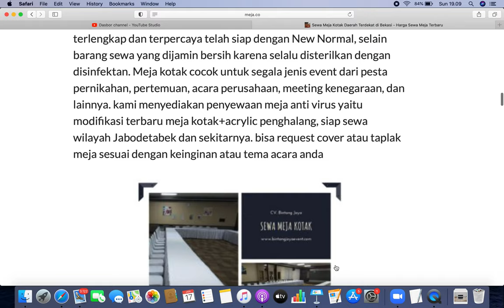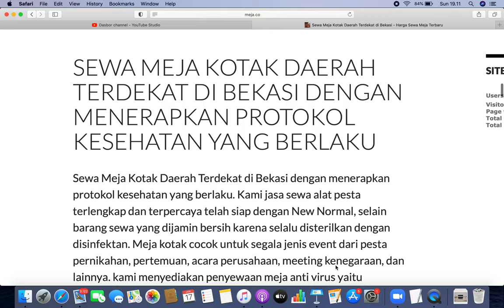PROTOKOL KESEHATAN PELAYANAN Sewa Meja DAN KURSI SERTA MESIN CUCI TANGAN DI JAKARTA